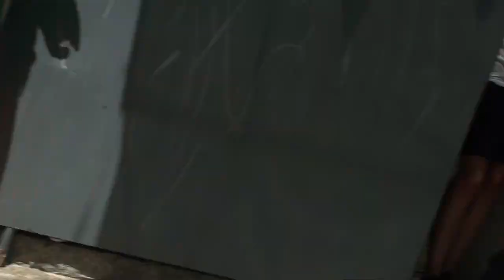el viso vaquillas de santa ana 2016